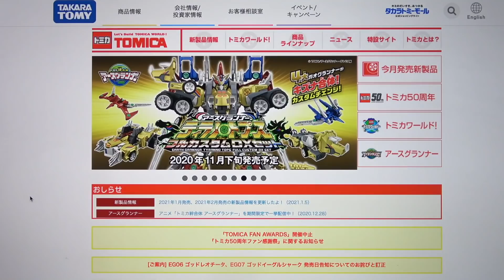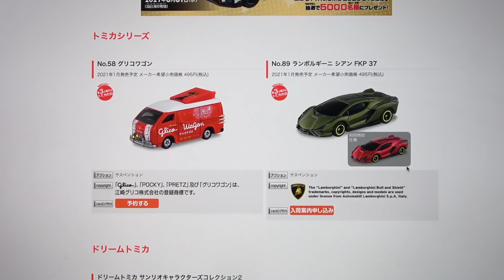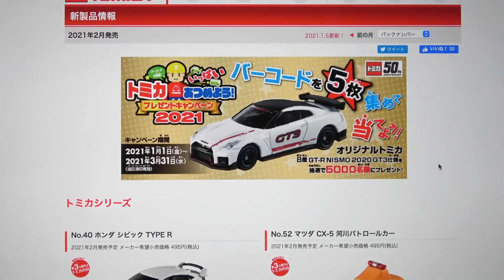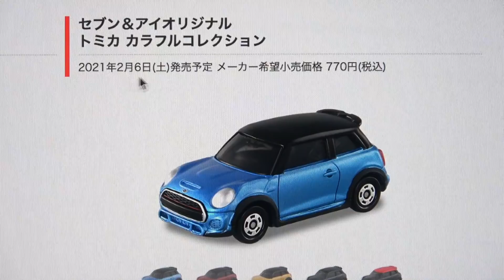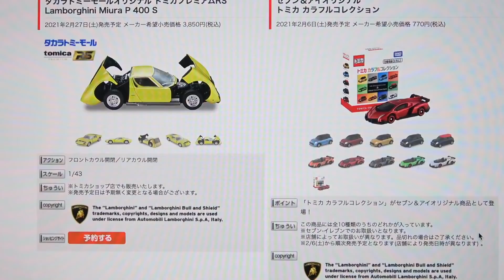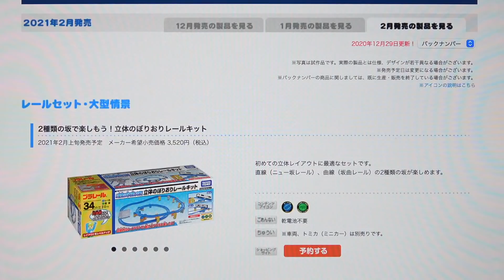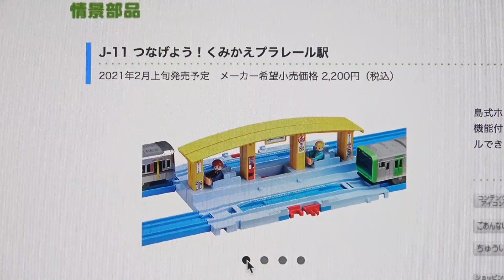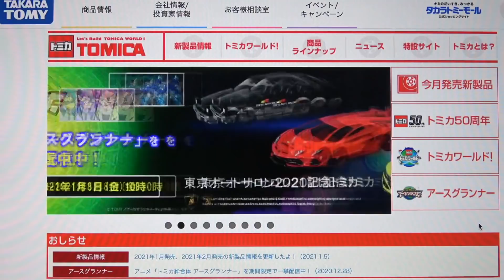急に追加されてるし！超忙しい！ ２月新商品 シルビアのパトカー・モールオリジナル プレミアム ランボルギーニセット・本気で大変 セブンイレブン トミカくじ！ ってか一月にイオン ドバイ警察ジムニー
13歳以下の方がご視聴される際は保護者の方とご一緒にご覧ください。

☆５０周年ヒストリーセレクション

トミカ絆合体アースグランナー